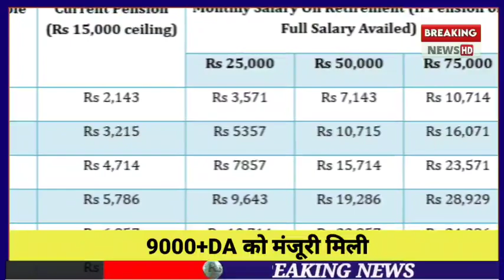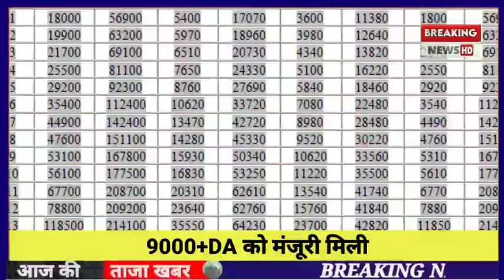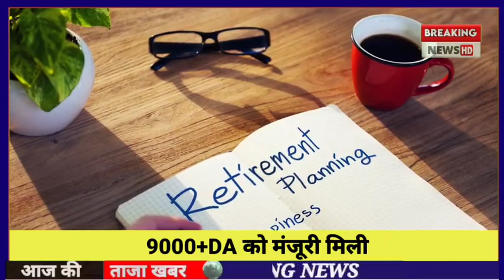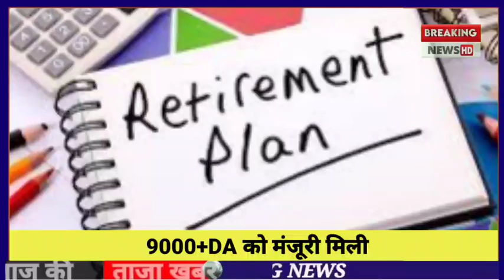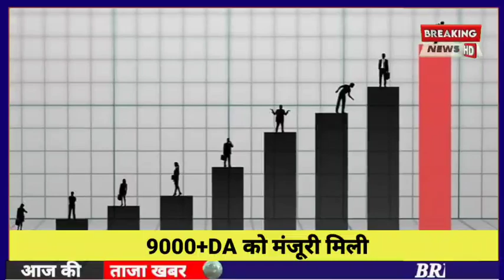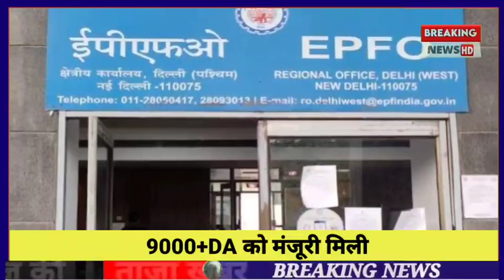EPS-95 PENSION LATEST NEWS TODAY || SUPREME COURT JUDGEMENT LATEST NEWS TODAY